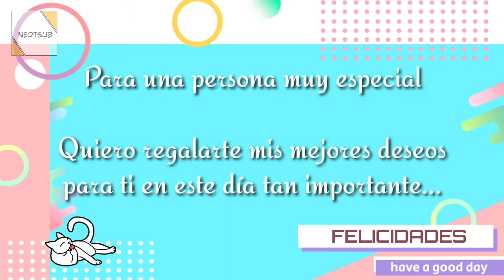HAPPY BIRTHDAY JESSI 🥳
Hoy es un día muy especial...

¡¡¡FELIZ CUMPLEAÑOS JESSI!!! 🎉🎉💃🏻🕺🏻
Que este día sea muy especial 🤗🤗
Goza de cada instante este día.
Hoy es tu día para disfrutarlo con alegria.

Te deseo lo mejor hoy mañana y siempre

-Con cariño, Neo 🐯